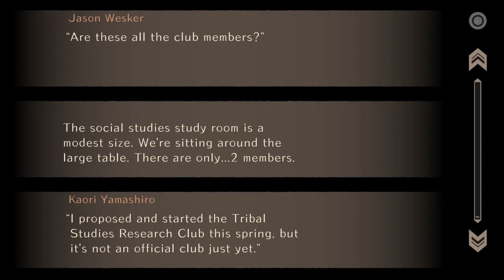WORLDEND SYNDROME Playtrough Part 4 Welcome to the club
WORLDEND SYNDROME